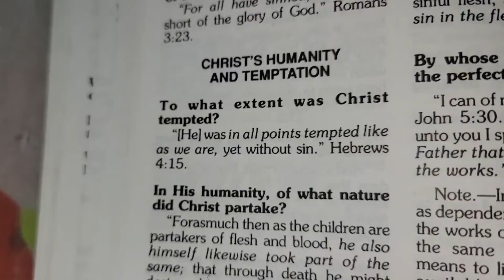a sinless life part 1